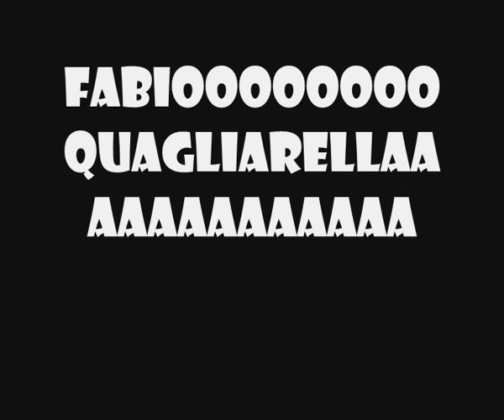Quagliarella compilation 2010/2011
Juventus 4.e.v.e.r. su facebook